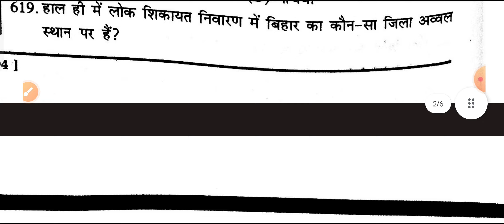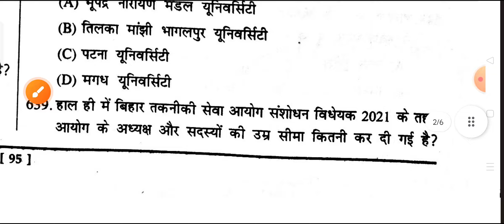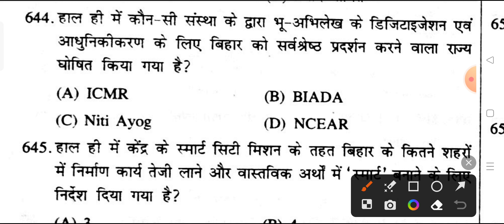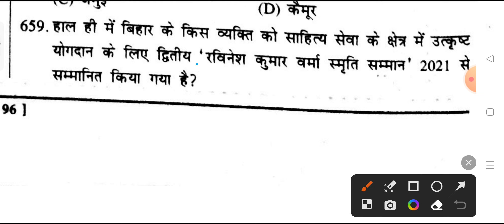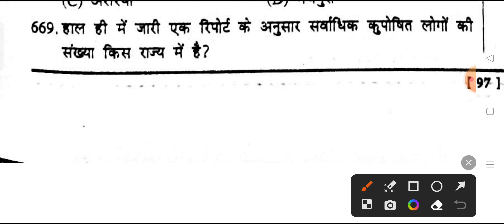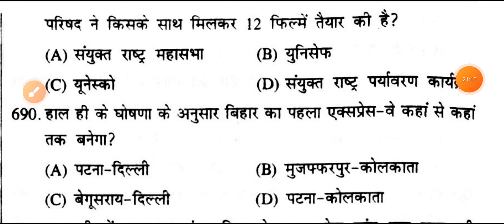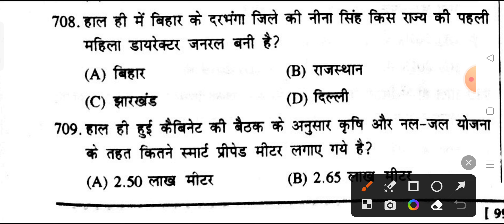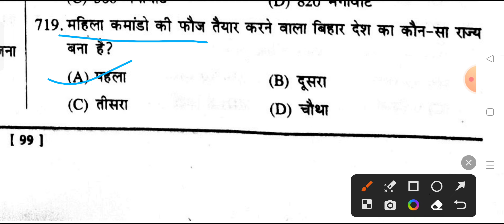Bihar current affairs| MCQs | 2022-2023 | speedy | current_affairs bpsc by Kunal